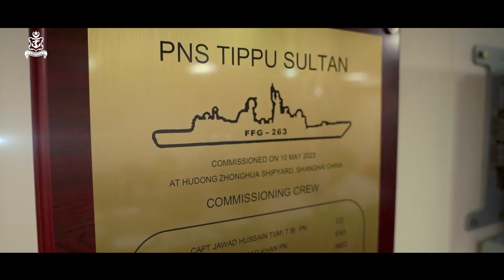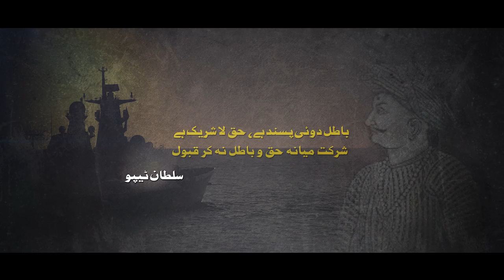PAKISTAN NAVY SHIP TIPPU SULTAN